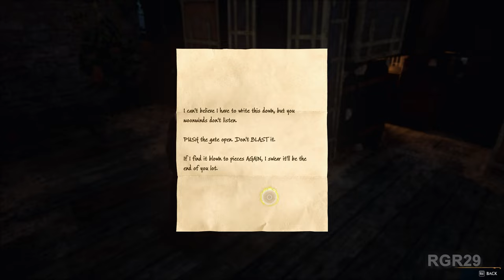Hogwarts Legacy Gameplay Walkthrough Part 18 - PC 4K 60FPS No Commentary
Hogwarts Legacy Walkthrough Part 1 | Hogwarts Legacy Gameplay on PC 4K video 60fps Let's Play No Commentary will include the full game, starting from Part 1 and until the last part will include the full story from beginning to end.